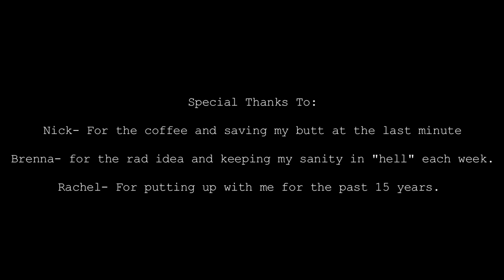Latte With A Twist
A young man gets more than he asked for when trying to pursue his crush.

Directed By: Kelsey Jones
Screenplay By: Brenna Cukier and Kelsey Jones
Starring: Rachel Huggins and Nick Mortenson